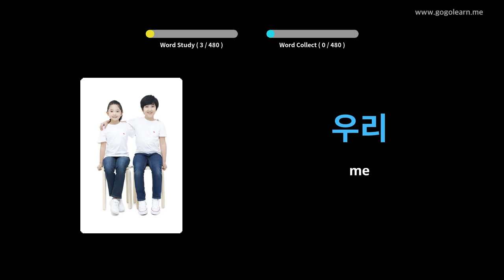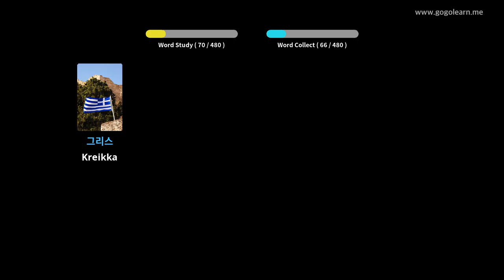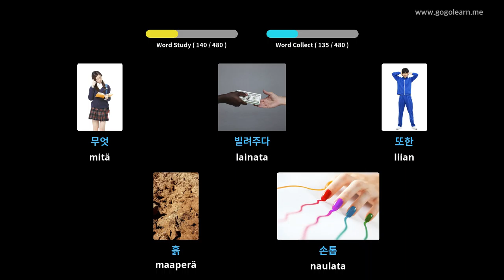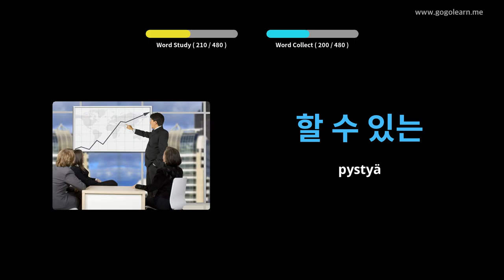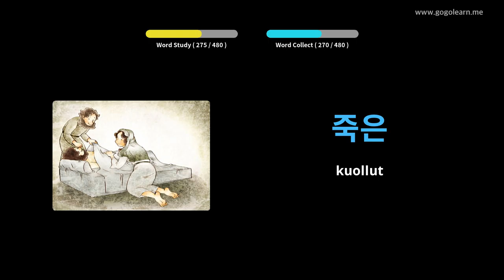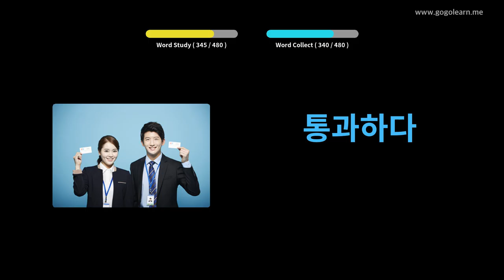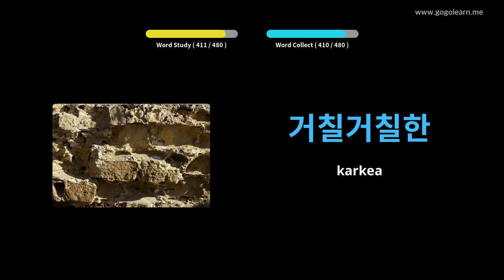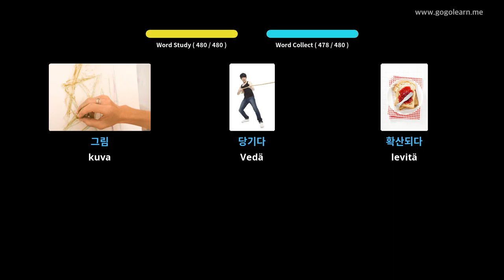Korean sanaston ala-aste | Golearn